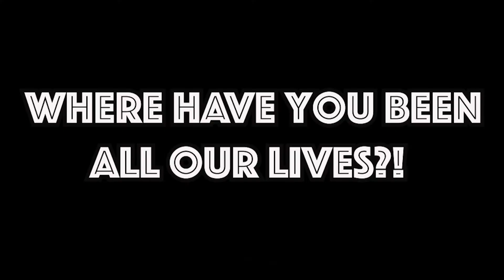Three Quick Not-As-Known-As-They-Should-Be Tips to Support Your Loved Ones with Mental Illness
Hellloooooo!

Movember is over, but struggles with mental health have always been, and will always be, an important issue in the daily lives of people all over the world.

As prevalent as mental health issues are, there are a lot of gaps in understanding how to best support the people in our lives struggling with them.

This video is really just meant to, hopefully, make things a bit easier for you and your family/friends.

Let's encourage people to continue fighting against the stigmas, and to keep these conversations going!

Love and light to you and yours,
Jeremy

0:35 Tip #1 - Learn Everything You Can!
2:04  Tip #2 - Realize Many of Their Actions Are Out of Their Control
3:21 Tip #3 - Honor Their Individuality and Complexity

P.S. So at 1:24 "Conversate" appears on screen, and I saw a Virgo meme today that led me to the realization that "Conversate" is NOT A WORD. But I didn't want to change it and re-render the video, so please just imagine it says, "Converse." Thank you for your time.